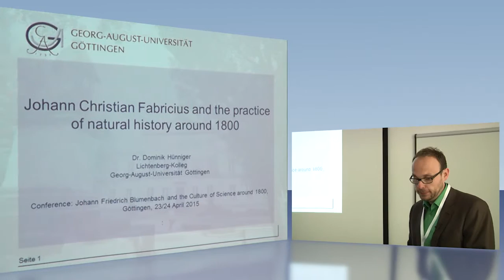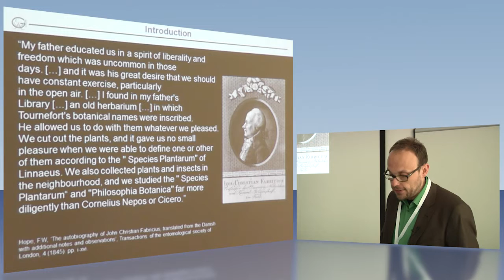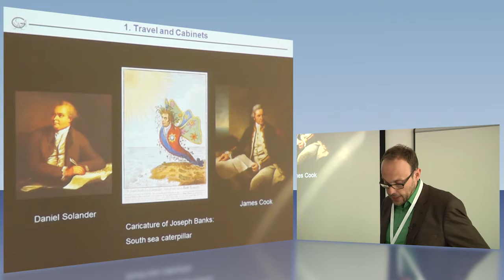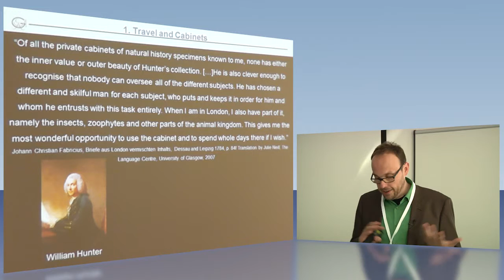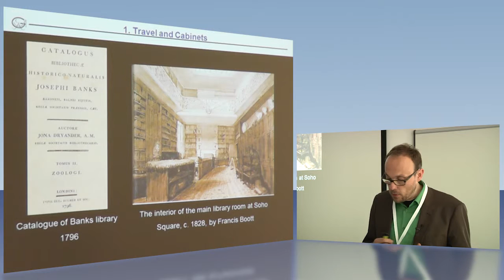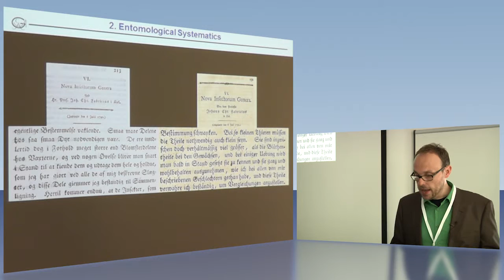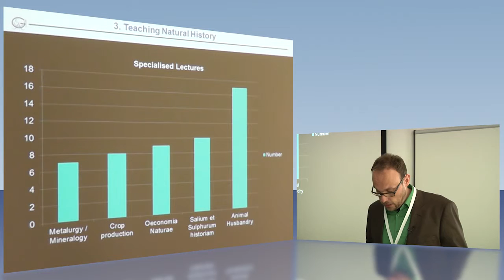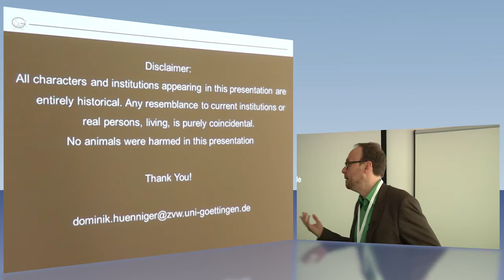Johann Christian Fabricius and the practice of natural history around 1800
Dr. Dominik Hünniger (Göttingen): Johann Christian Fabricius and the practice of natural history around 1800
Talk given at the international symposium "Johann Friedrich Blumenbach and the Culture of Science in Europe around 1800" in Göttingen, April 23rd/24th 2015.

Dr. Dominik Hünniger talks about Johann Christian Fabricius' (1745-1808) university education, his research visits to London and Paris, his teaching at Kiel university, and his achievements in the field of entomology.